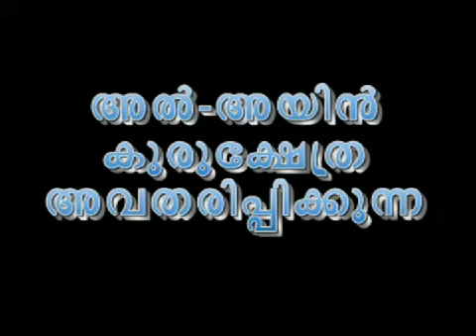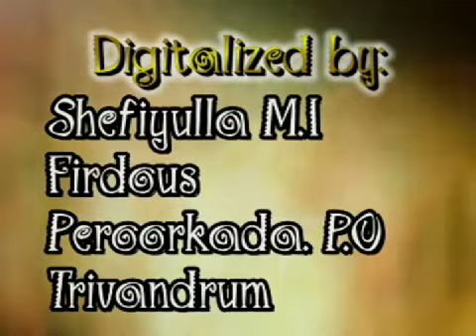Supream Court-8 (A Drama by N.N.Pilla)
The scene of the Drama "SUPREAM COURT" by: Al AIn Kurukshethra, Directed by Ishaq